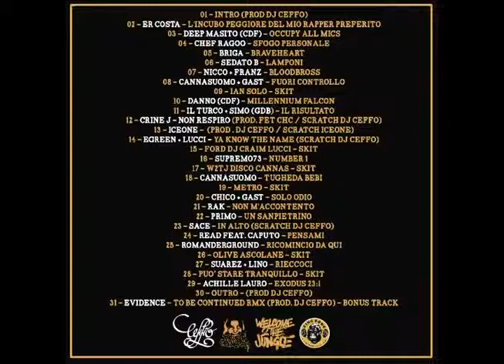Danno (CDF) - Millennium Falcon - DJ Ceffo (Brutti Ceffi Mixtape) [FREE]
Hello there 👋
have a great day with this tune! 🎵

-Artist: DJ Ceffo
-Album: Brutti Ceffi Mixtape
-Genre: Italian Rap/Hip Hop